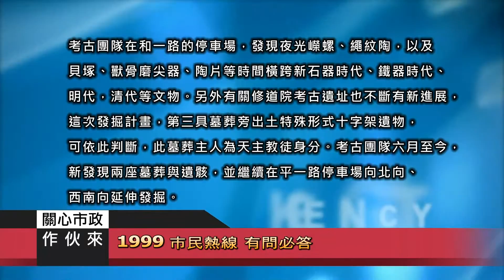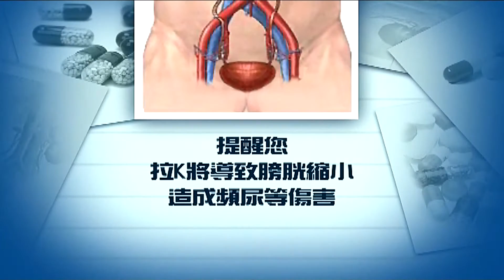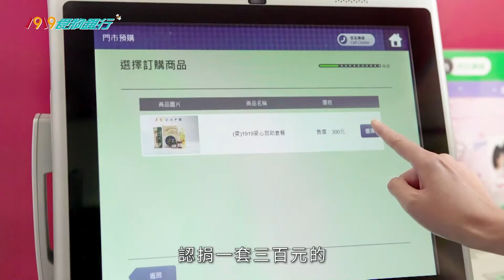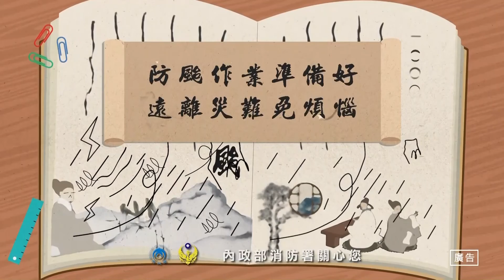2019 0911關心市政作伙來35 文化局